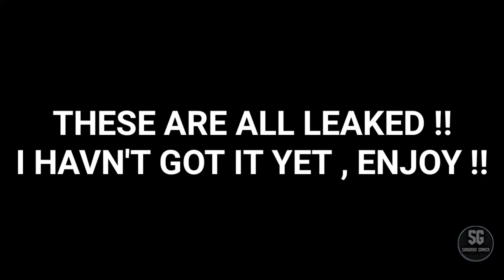*SNOWFALL* SKIN ALL STAGES **REVEALED** IN LOCKER !!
Hey guys these are all the leaked stages for the prisoner ( snowfall ) hope u liked it .